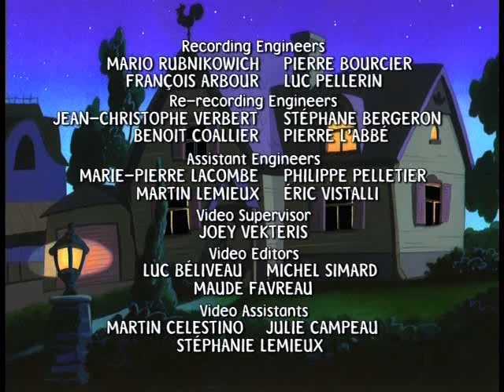Mona the Vampire - "Brainwash Boogie; Von Kreepsula's Return"